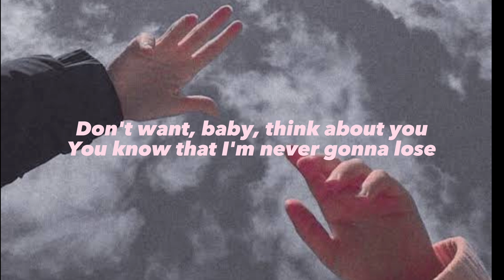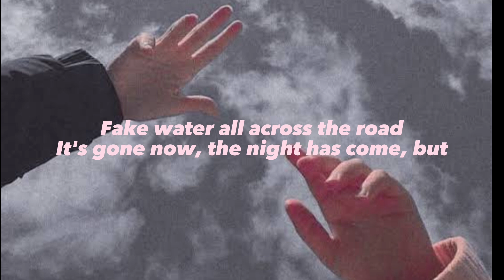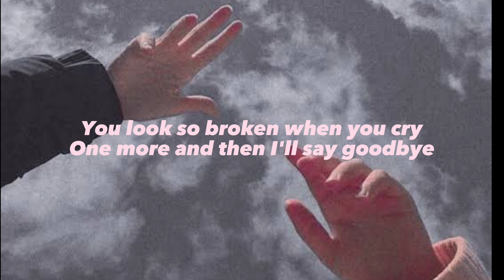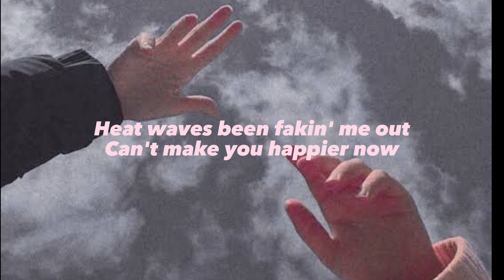"Heat Waves" Lyrics - Glass Animals